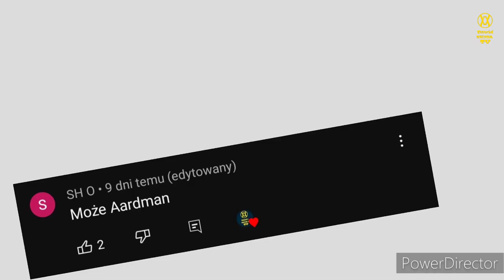Ewolucja loga Aardman (1989-2023)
🔴Opis🔴
Cześć! Witajcie w serii ewolucja na moim kanale! Dziś wam pokaże logo Ardman jak się zmieniało na przestrzeni lat. Jeśli masz pomysł na kolejny odcinek z tej serii to napisz w komentarzu! Zachęcam do subskrypcji kanału! Zapraszam do oglądania!

⚫️Montaż: Kolega